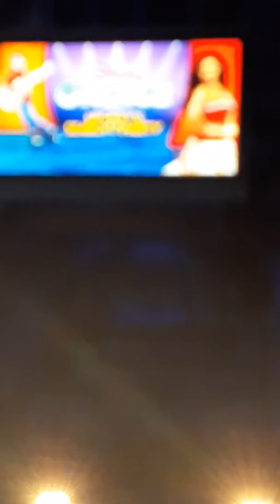Disney on ice mickeys .